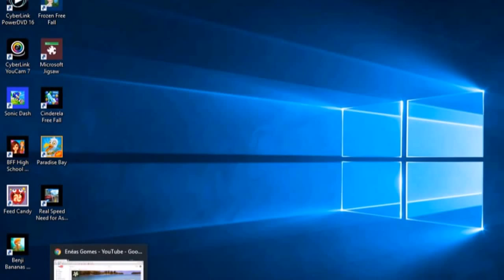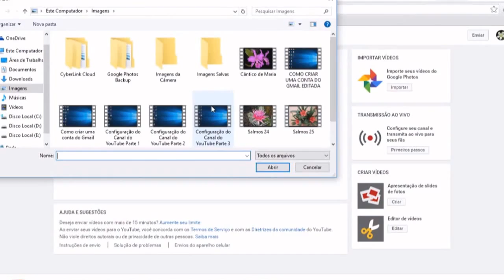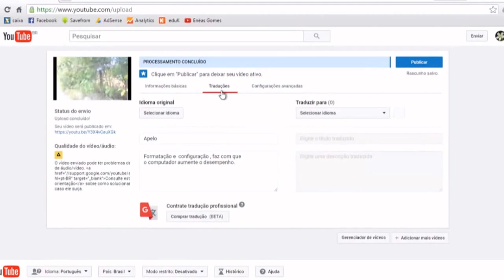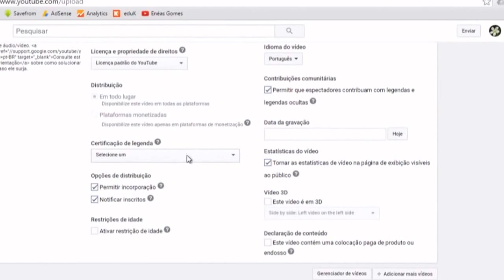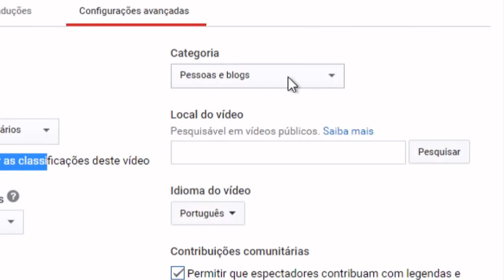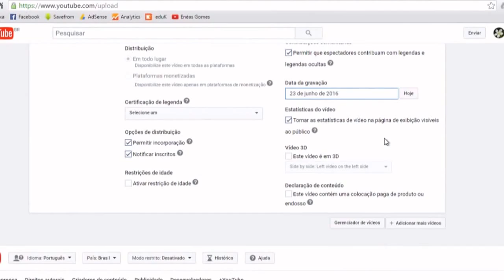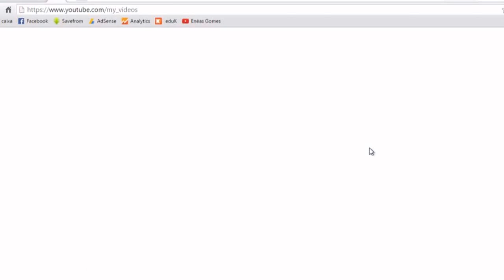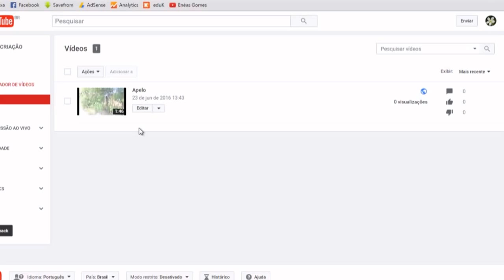Como enviar vídeos para o YouTube